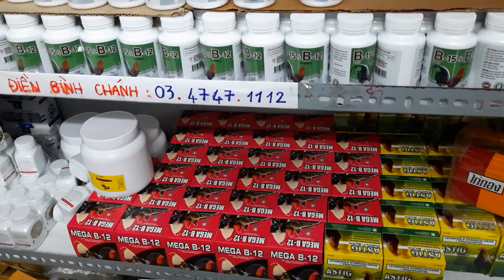GÀ TƠ CỰ YẾU, LÕN LẼN NÊN DÙNG GINSENG NUÔI 👉0347471112(Điền)